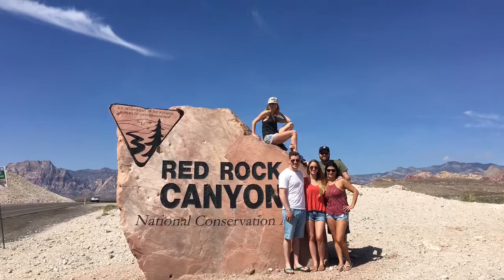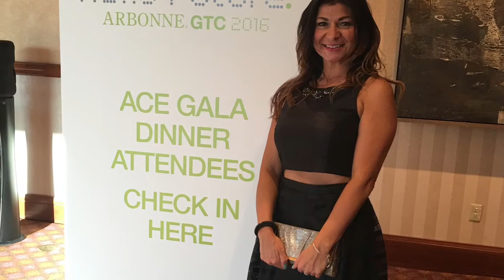Arbonne GTC 2016